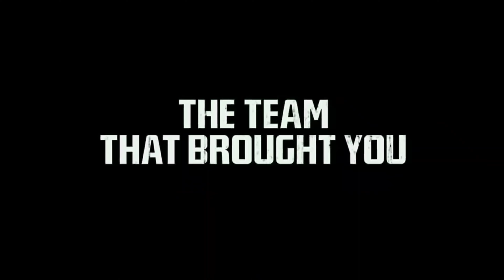فیلم طنز و اکشن "رنجر تنها"۲۰۱۳ با بازی جانی دپ و ارمی همر و هلنا بونهام کارتر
خلاصه فیلم رنجر تنها The Lone Ranger : تریلری داستانی با مایه هایی از طنز و اکشن . قهرمان مشهوری که ماسک بر چهره دارد با دید جدیدی به زندگی برمی گردد . روح جنگجوی سرخ پوستی به نام تونتو (ج انی دپ) داستان تغییر شخصیت جان رید را از مامور قانون بودن به شخصی افسانه ای و عدالت خواه بیان می کند و بیننده را در ماجراهایی که برای او و جان رید پیش آمده درگیر می کند..